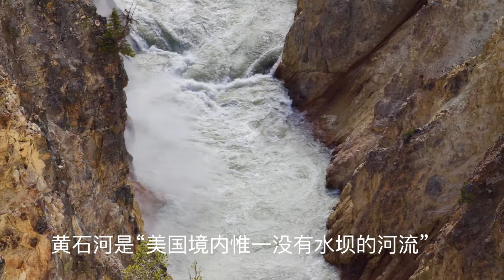Yellowstone National Park Grand Canyon 黄石大峡谷 制作：nick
黄石大峡谷: 黄石河水贯穿火山岩石, 长期的强力冲蚀, 形成了气势磅礴的黄石大峡谷, 深度达到60米, 宽200米, 长约32公里。这里不仅有汹涌奔流的瀑布, 还有光怪陆离、五光十色的风化火山岩, 峡壁从头到脚都闪烁着耀眼的光泽, 在阳光下炫烂夺目。白、黄、绿、蓝、朱红以及无数种与红色相调而出的颜色, 看上去像用油彩涂成, 毫无顾忌地暴露在风吹日晒之中, 颜色是那样鲜艳, 牢固的色彩既不会被冲刷而去, 也不会因风吹日晒而褪色。